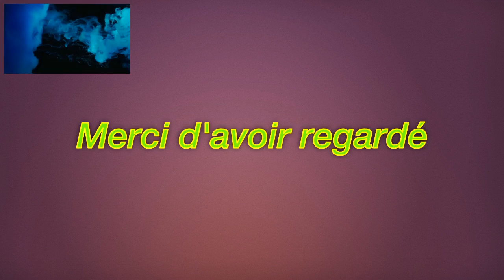Coronavirus : Tout est bien qui finit bien pour Laurent Bignolas | France 24h